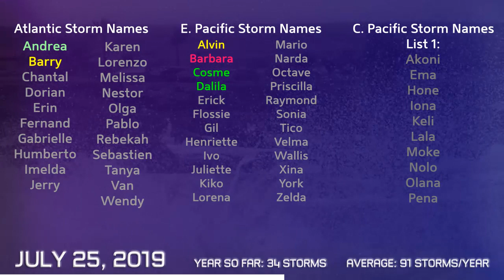Tropical Weather Bulletin (TD Dalila, 91W) - July 25, 2019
Latest from the world of tropics for July 25, 2019

Tropical Depression Dalila is weakening in the Eastern Pacific, after peaking as a tropical storm earlier today. Dalila will be no threat to land as it dissipates.

Invest 91W currently contains tropical storm force winds, but a circulation is still yet to become well defined enough to warrant naming. This is likely to happen later today and the storm could strike Japan after peaking.